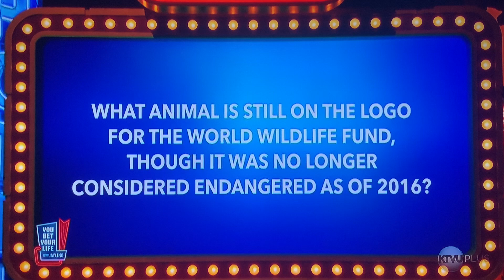“ You Bet Your Life “ double or nothing—RERUN from OLD episode😳🤯😳🤯😳